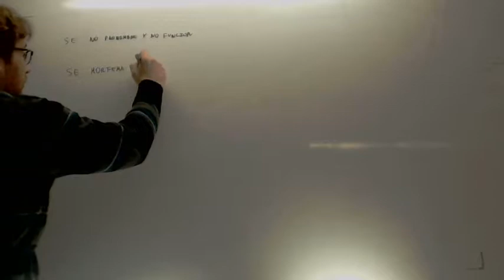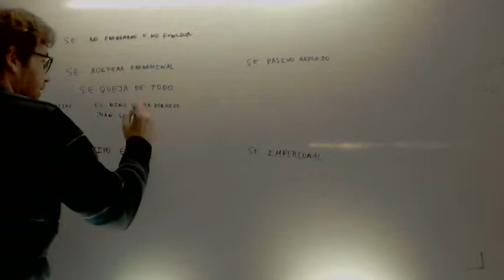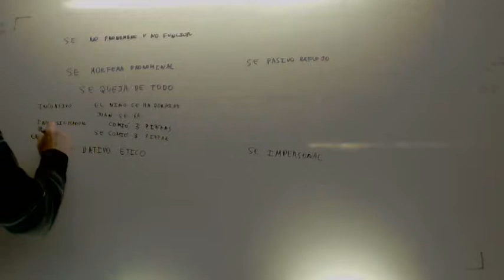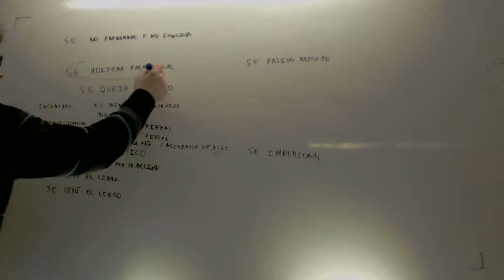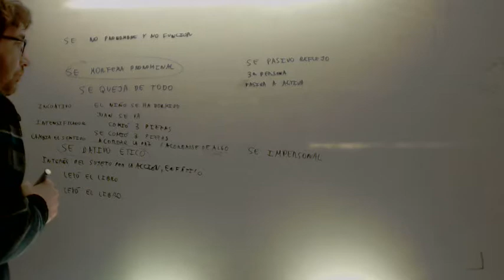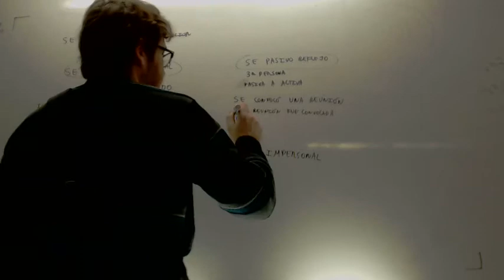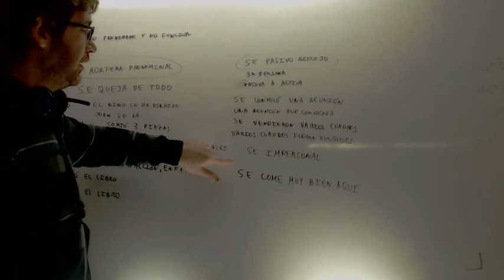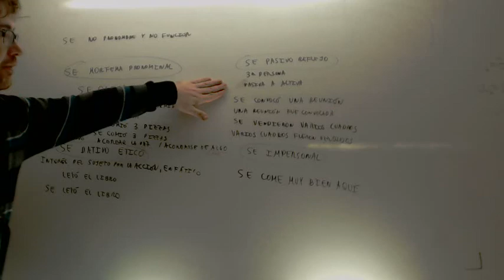Valores del se Pronominal Pasiva refleja Impersonal dativo LenguaAcademia Usero Estepona